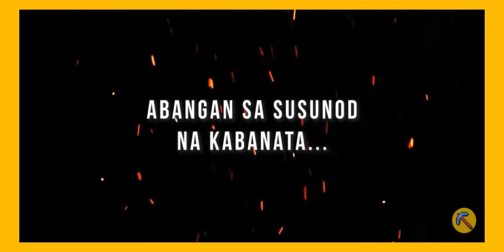Banayad..!😢 | asaan kana | Nasaan na kaya si banayad I'm sad😔😭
🔷:My fb account is:🔷
Akoocii Ainsley-ph

and more quality content's gameplay 😊▶️😊